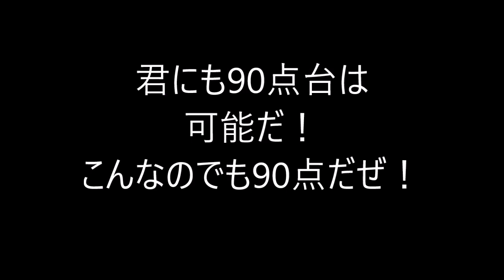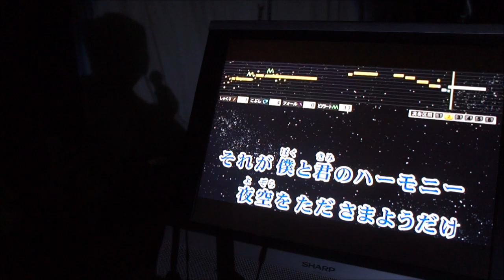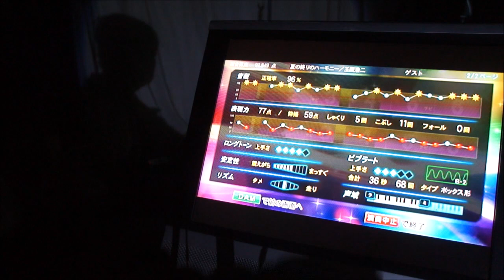君にも90点は可能だ！こんな物でも90点だ！玉置浩二の「夏の終わりのハーモニー」酒もエコーも入れて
今日は飲んでいて…当店の通常の設定のミュージック30、エコー24、マイク29の設定で、一応は90点台を・・・